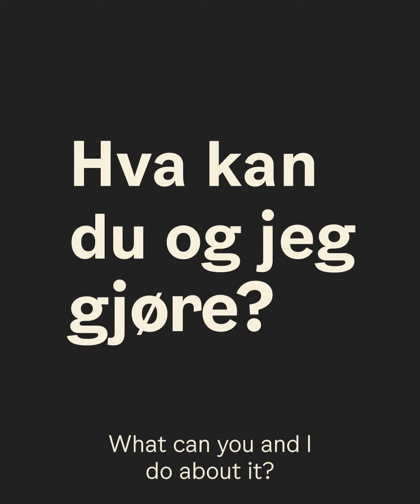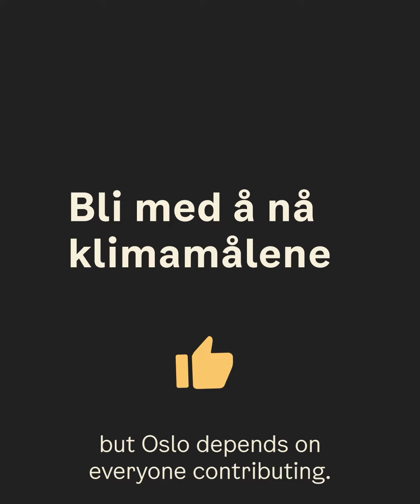Oslo's Climate Budget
How does the City of Oslo develop its Climate Budget and what does it actually mean when we write about cutting greenhouse gas emissions?